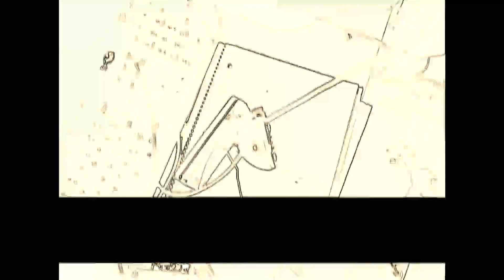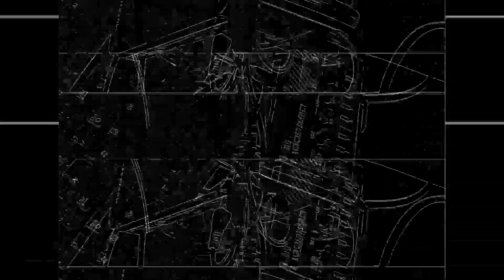Ted Vasin: Untitled, 05.21.11